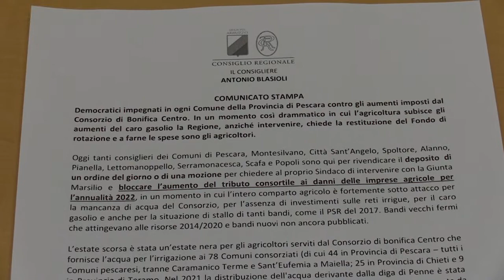Il Pd chiede alla Regione di intervenire sull'aumento dei canoni del Consorzio di Bonifica centro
Questa mattina si è svolta la Conferenza stampa del centrosinistra: “Aumento dei tributi del Consorzio di Bonifica Centro a carico degli agricoltori". I Comuni chiederanno impegno della Regione a intervenire.
Le dichiarazioni del consigliere regionale del Pd Antonio Blasioli